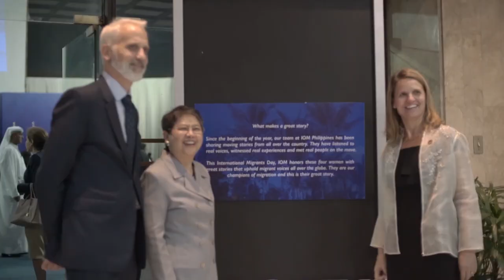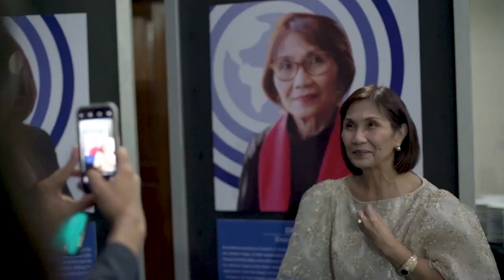International Migrants Day 2019- IOM Philippines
This year, IOM Philippines is jointly hosting the Global Migration Film Festival and International Migrants Day with the Department of Foreign Affairs.